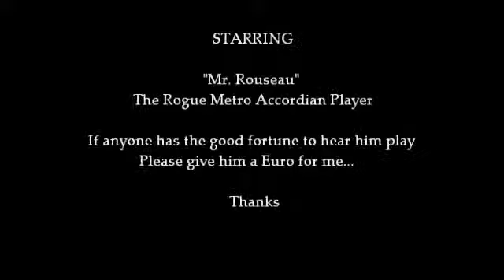Music in the Metro - Paris, France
Paris Metro Accordian Player Busker